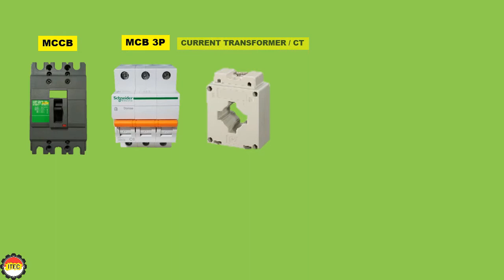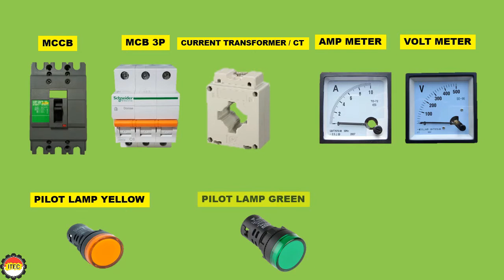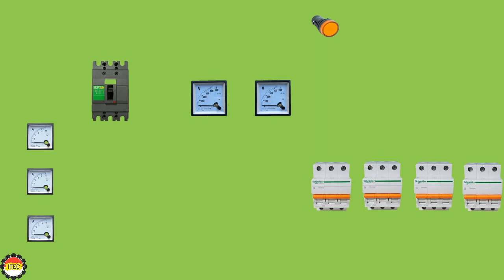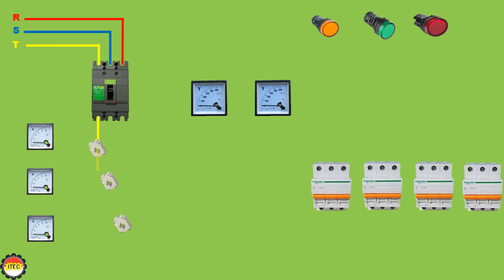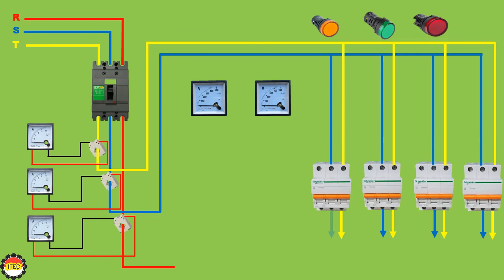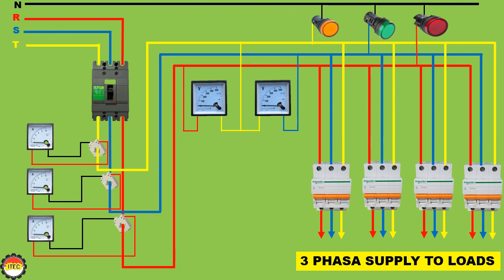CARA INSTALASI PAPAN DISRIBUSI KABEL 3 PHASA DENGAN MCCB, AMP METER, VOLMETER, PILOT LAMP DAN MCB 3P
INTALASI DISTRIBUSI KABEL 3 PHASA DENGAN MCCB, AMPEREMETER, VOLTMETER, PILOT LAMP DAN MCB 3P

instalasi kabel 3 phase
pemasangan kabel 3 phase
instalasi kabel listrik 3 phase
pemasangan kabel dinamo 3 phase
cara pemasangan kabel 3 phase
pemasangan kabel motor 3 phase
instalasi listrik 2 kabel
instalasi listrik 3 phase ke 1 phase
instalasi listrik 3 kabel
pasang kabel 3 phase
instalasi listrik 3 phase
instalasi listrik 3 phase pabrik
instalasi listrik kabel 3
kabel 3 phase adalah
fungsi kabel 3 phase
instalasi stop kontak 3 phase
instalasi listrik 4 kabel
sambungan kabel 3 phase
cara pasang kabel listrik 3 phase
instalasi voltmeter
cara pemasangan selector voltmeter
cara instalasi ampere meter
instalasi ampere meter
ampere meter dan voltmeter
cara pasang ct amperemeter
pemasangan ct amperemeter
materi ampere meter
cara pasang pilot lamp
cara memasang pilot lamp
spesifikasi pilot lamp
pilot lamp kecil
instalasi mcb
instalasi mcb rumah
instalasi mcb box
instalasi mcb 3 phase
instalasi mcb 1 phase
instalasi mcb group
instalasi mcb listrik
cara instalasi mcb listrik rumah
cara instalasi mcb
cara instalasi mcb listrik
cara pasang mcb instalasi rumah
cara memasang mcb instalasi listrik rumah
cara memasang instalasi mcb
instalasi elcb dan mcb
gambar instalasi mcb
harga instalasi mcb
instalasi dari meteran ke mcb
instalasi mcb listrik rumah
simbol mcb instalasi listrik
gambar instalasi listrik mcb
instalasi listrik 2 mcb
instalasi 2 mcb
instalasi pemasangan mcb
mcb pada instalasi rumah
rangkaian instalasi mcb
mcb untuk instalasi rumah
sambungan mcb
instalasi listrik rumah 1 mcb
instalasi listrik rumah 2 mcb
instalasi listrik 3 mcb
instalasi listrik rumah 3 mcb
instalasi listrik 4 mcb
instalasi listrik rumah 4 mcb
panel distribusi listrik
panel distribusi listrik lengkap
gambar panel distribusi listrik
gambar panel distribusi
harga panel distribusi listrik